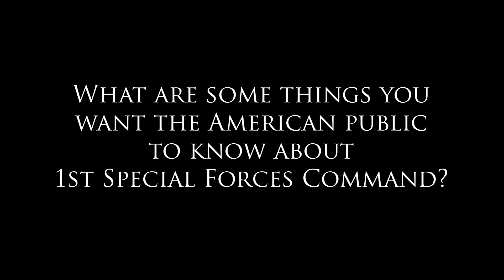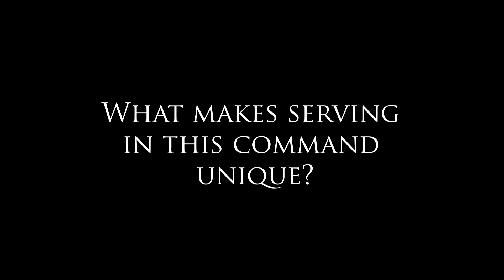Reflections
1st Special Forces Command (Airborne) commanding general, Maj. Gen. John Deedrick, reflects on his time as commander, speaks about the Soldiers and their Families, and what's unique about serving in Special Operations.